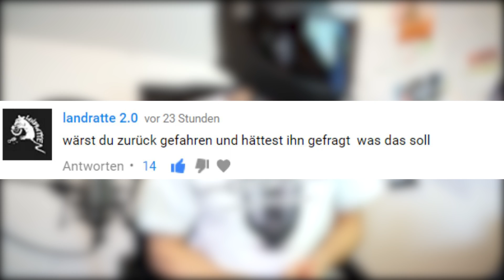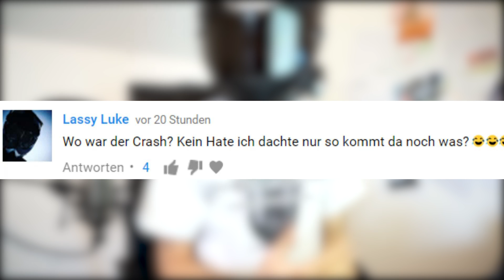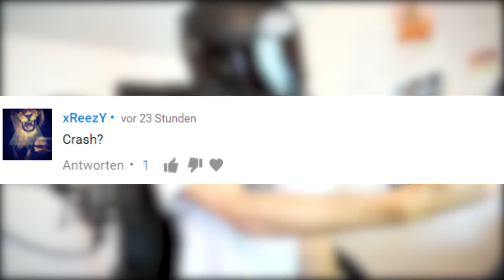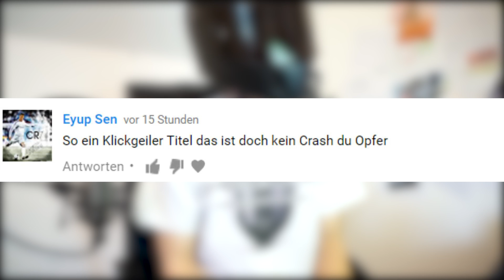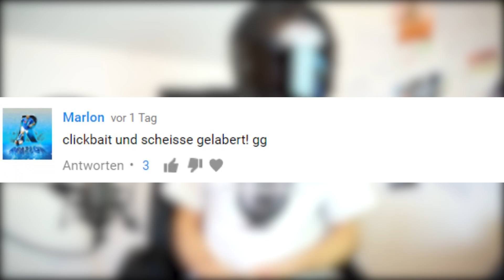WO WAR DER CRASH?! - LifeOn2Wheels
kommentare kommentieren bei lifeon2wheels wo war der crash?
Was ich gerne benütze:

✗Schützt vor Unfällen
✗Handy Halterung im Video
✗Gegen Polizei: ✗
✗Sena Intercom
✗GoPro 4 Black
✗Bester Kettenreiniger
✗Bester Schmierstoff